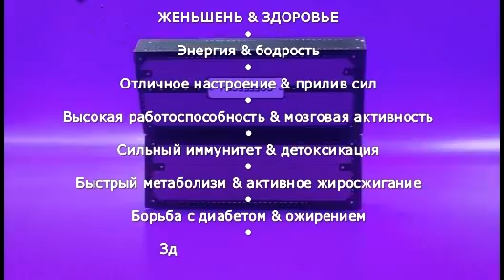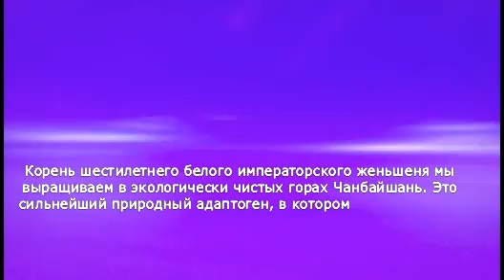МОККО ОТКРОЙ ДЛЯ СЕБЯ НОВЫЕ ЭМОЦИИ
Бескомпромиссность императорского женьшеня & утонченный вкус шоколада.
С первым глотком мокко перенесет в романтический вечер, где двух человек сблизит чашечка кофе. Нежный и при этом насыщенный, яркий и незабываемый вкус мокко с императорским женьшенем. Согревающий напиток с тонкой кофейной ароматикой созвучен желаниям и мечтам, которые обязательно исполнятся.
ЖЕНЬШЕНЬ & ЗДОРОВЬЕ
• Энергия & бодрость
• Отличное настроение & прилив сил
• Высокая работоспособность & мозговая активность
• Сильный иммунитет & детоксикация
• Быстрый метаболизм & активное жиросжигание
• Борьба с диабетом & ожирением
• Здоровый ЖКТ & печень
• Тонус & давление в норме
• Очищение сосудов & здоровье сердца
• Хорошая память & концентрация внимания
• Крепкие нервы & антистресс
• Обновление клеток & замедление старения
Корень шестилетнего белого императорского женьшеня мы выращиваем в экологически чистых горах Чанбайшань. Это сильнейший природный адаптоген, в котором содержится 37 видов гинзенозидов, органический германий и другие необходимые для здоровья микроэлементы, минералы и аминокислоты.

УДОБНО & ЛЕГКО
• Заказать в один клик
• Заварить в стакане или кружке с горячей водой
• Взять с собой и получать удовольствие от напитка в любом месте
• Заботиться о здоровье, пока наслаждаетесь любимым вкусом

СОСТАВ:
Растворимый кофе, какао-порошок, экстракт императорского женьшеня, сахар, немолочные сливки.

ПРИГОТОВЛЕНИЕ:
1 саше залить 100 мл горячей воды.

ХРАНЕНИЕ:
Хранить в сухом и прохладном месте в закрытом виде 2 года от даты производства.